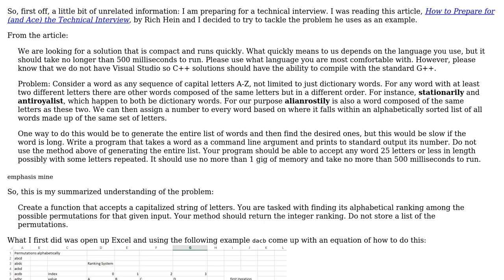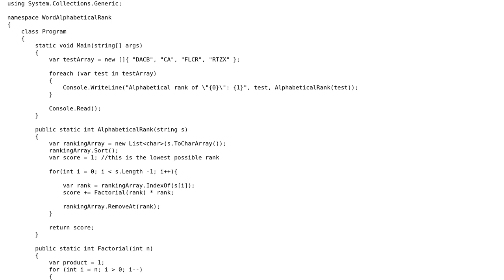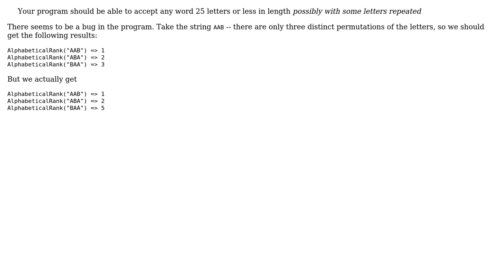Code Review: Return a rank for string of letters based on alphabetical permutations (2 Solutions!!)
Code Review: Return a rank for string of letters based on alphabetical permutations

With thanks & praise to God, and with thanks to the many people who have made this project possible! | Content (except music & images) licensed under CC BY-SA | Music | Images & others | With thanks to user mjolka user Carrie Kendall and the Stack Exchange Network Trademarks are property of their respective owners. You are responsible for your own actions.